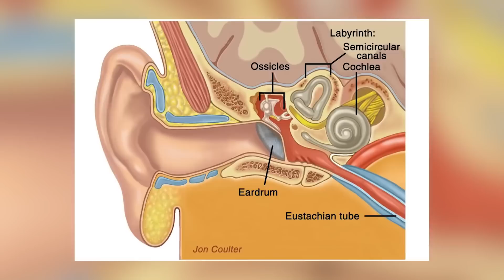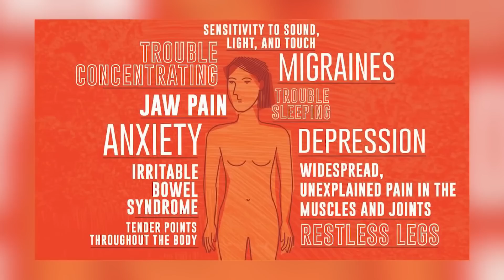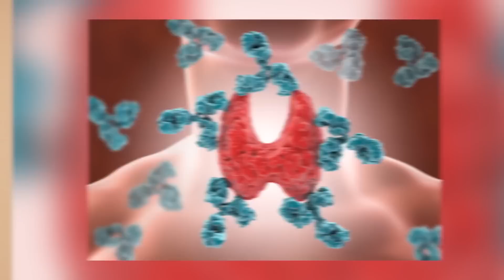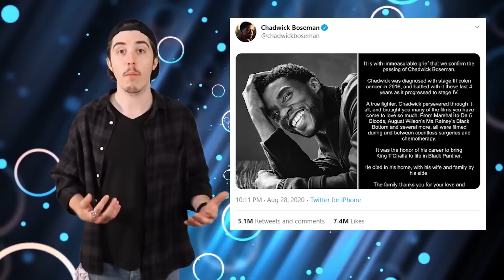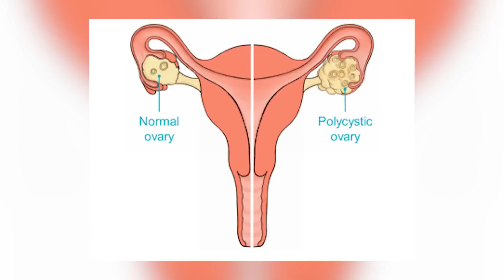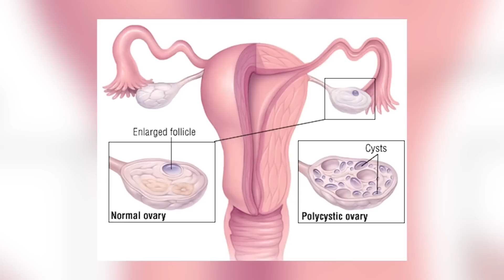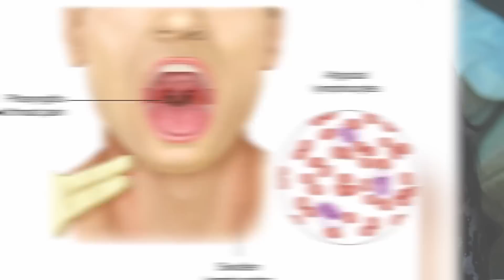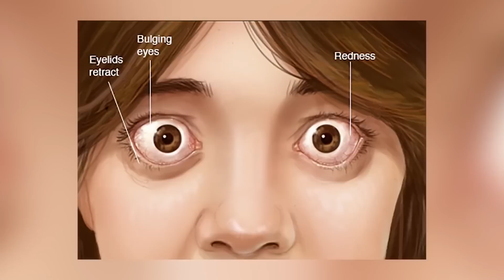Hollywood Celebrities Who Hid Their Terminal Illness From The World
What do these cases have in common? They all illustrate the importance of doing what's best for you and your health, no matter what the public thinks. With cover stories and careful planning, these actors, singers and other celebrities were able to keep their illness a secret from the public until the very end. These are the Hollywood Celebrities Who Hid Their Terminal Illness From The World here at Beyond The Screen Elite 🍿

Time Codes:
0:00 - Lil Wayne
6:10 - Selena Gomez
14:00 - Selma Blair
15:30 - Kim Kardashian
26:20 - Celine Dion
35:50 - Cher